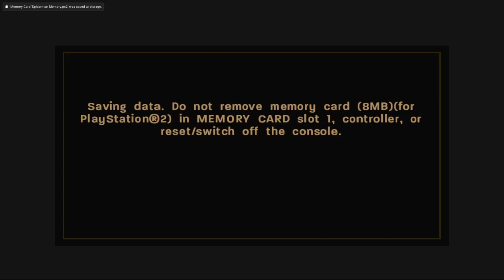Call of Duty 3 Playthrough Part 3